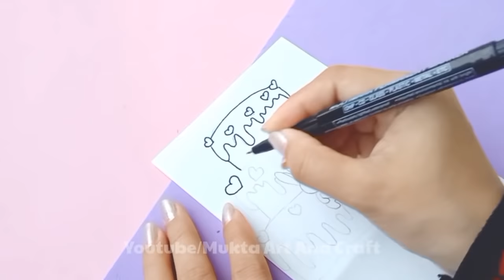4 Beautiful Handmade Birthday Gift Ideas | Happy Birthday Gifts | Birthday 2021 Gifts Easy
. Music ♪♫ .